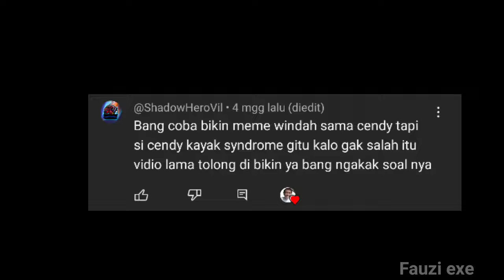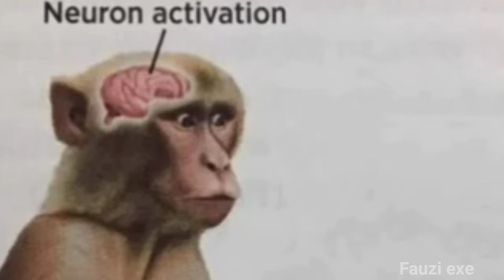bang Windah ketakutan dijumpscare mahluk ini - momen kocak Windah Basudara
Game SCP DESCENT game viral tiktok mengerikan
saus